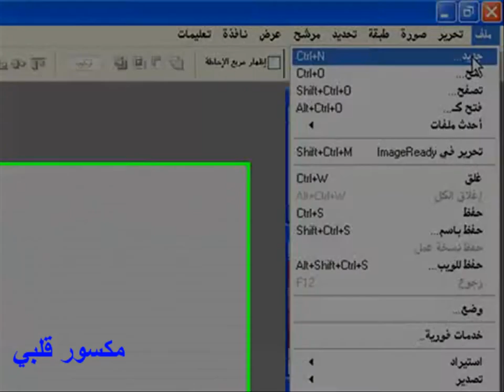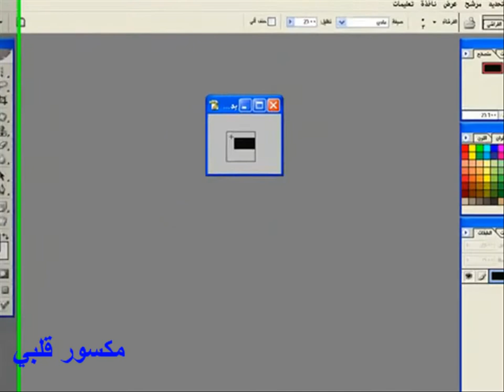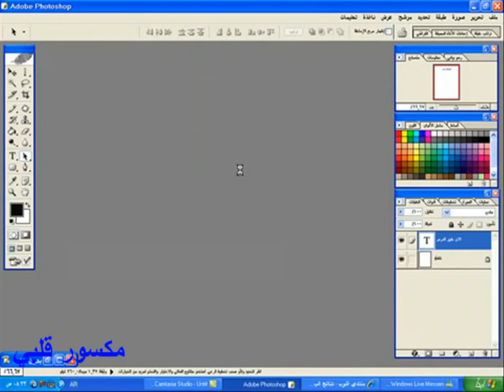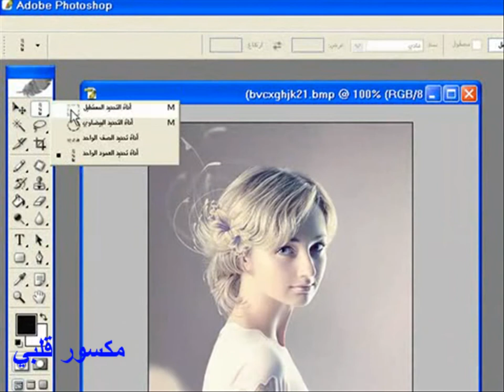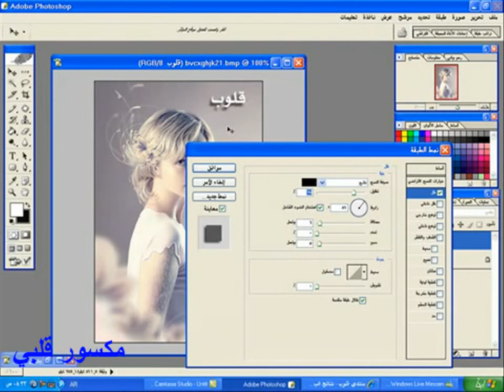شرح التحديد المنقظ في الفوتوشوب تعليم الفوتوشوب 13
درس وشرح عمل تحديد منقط - مكسور قلبي

مكسور قلبي